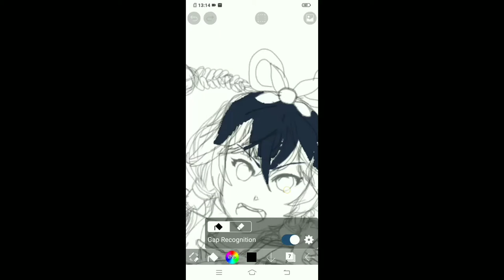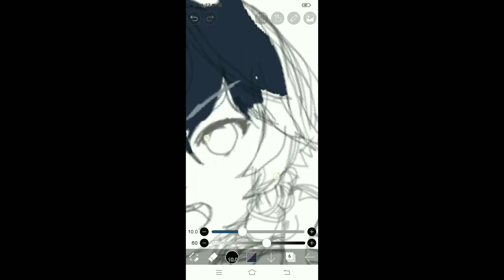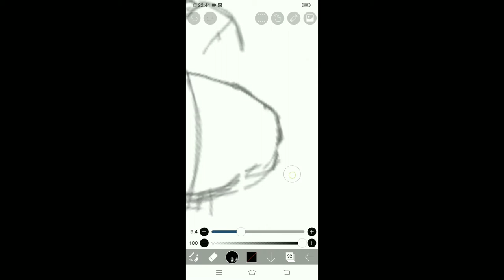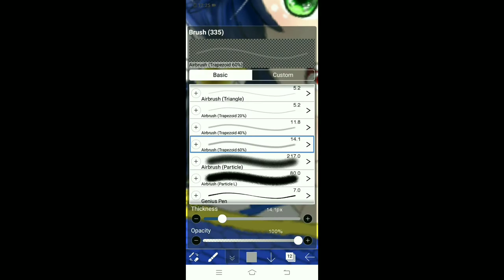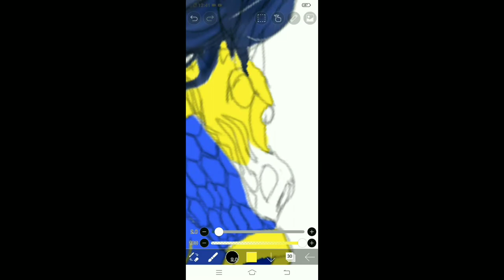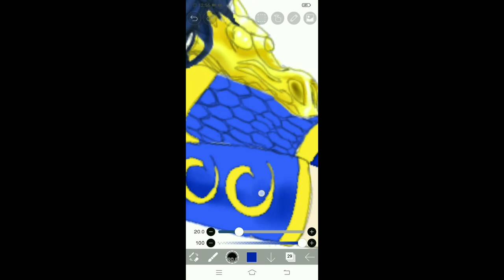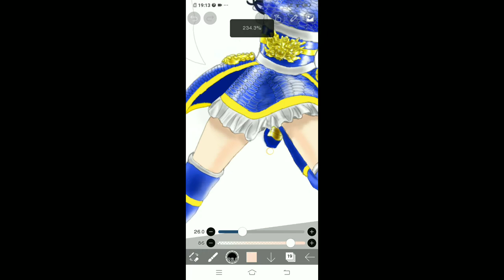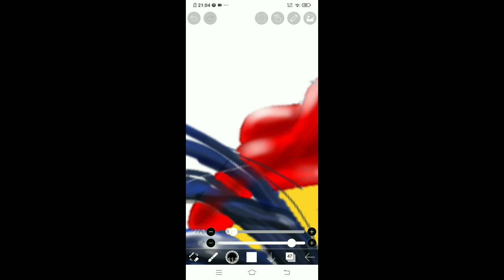Speedpainting Luo Tianyi | IbisPaintX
Edited using powerdirector cyberlink.

"Appear weak when you're strong, and strong when you're weak"
-Sun Tzu